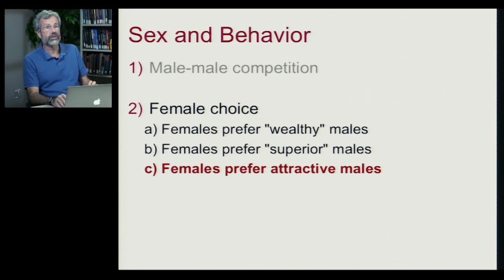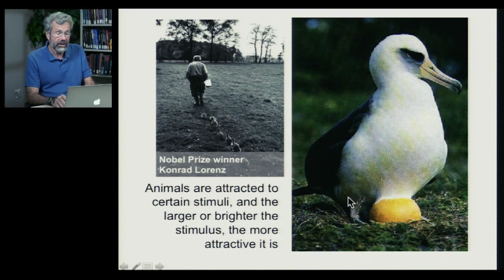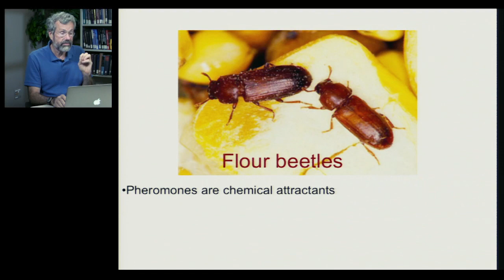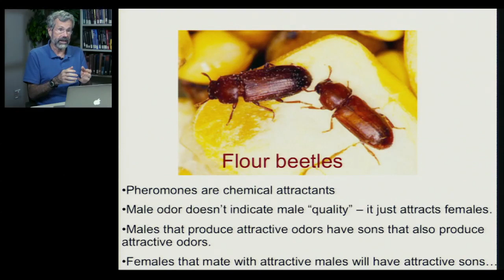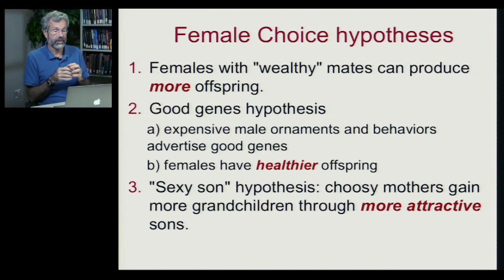Biology 1001 - Sexual Selection 5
Sexual Selection | Female Choice: Attractiveness